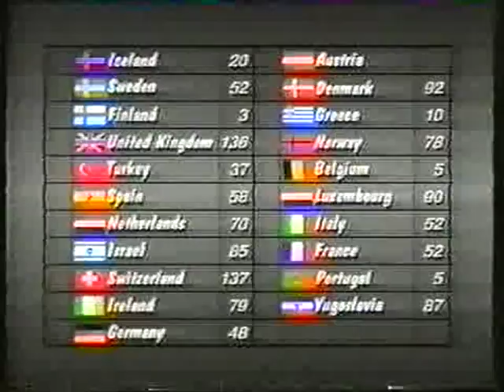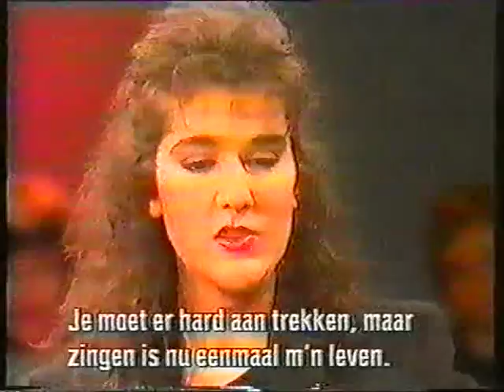Van Willegenburg Céline Dion interview the Netherlands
This is Céline;s first interview in the Netherlands